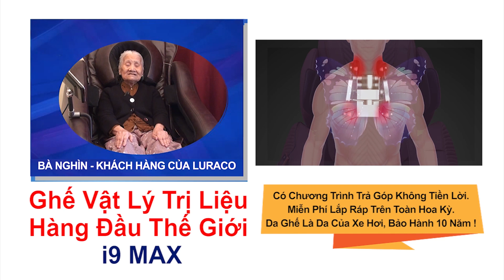MỸ MỚI CÓ: Cư dân tố dân cử "Ông đã lẫn lộn giữa 2 cái mũ, Youtuber và Phó Thị trưởng thành phố!"